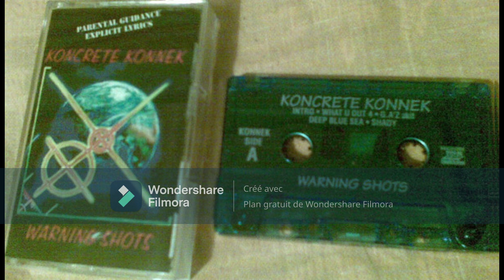Koncrete Konnek - Ladys On Tha Rize 1996 "G-Funk"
(Detroit, MI) Warning Shots (Cassette, Album) Not On Label